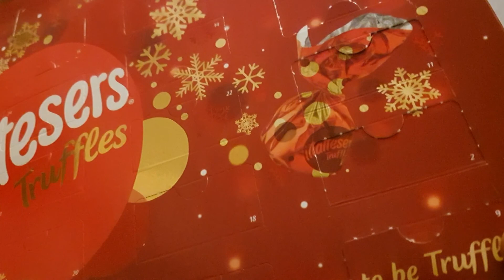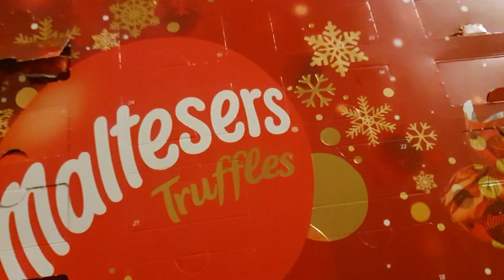Christmas 2020 Tom Origins Vlog Dec 12 Xmas Wrapping!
My Links

Use CODE: TOMORIGINSYT

Twitter 🐦 @TomOriginsYT